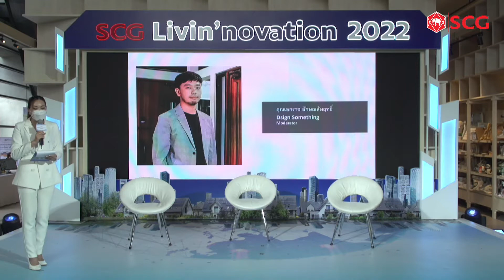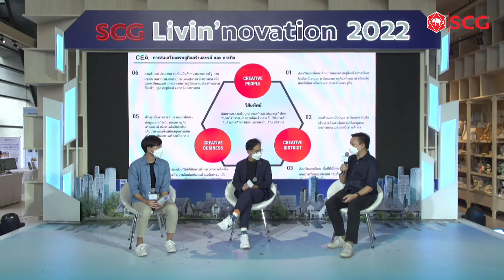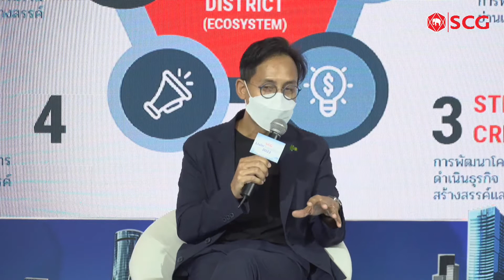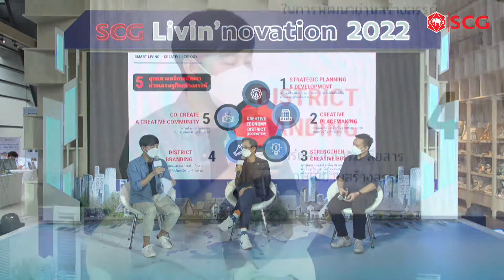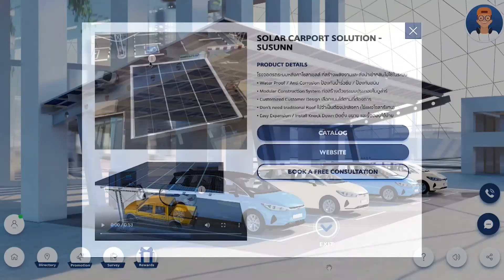INNO TALKS ‘จะอยู่อย่าง Smart living อย่างไรในยุค Now Normal’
รับชม INNO TALKS ‘จะอยู่อย่าง Smart living อย่างไรในยุค Now Normal’ ร่วมพูดคุยและแลกเปลี่ยนความคิดเห็น ถึงการปรับตัวท่ามกลางปัญหาต่างๆที่โลกต้องเผชิญ พร้อมฟังการแชร์มุมมองจากผู้เชี่ยวชาญ ที่จะมาแนะนำนวัตกรรมการอยู่อาศัย เพื่อทุกวันที่ดีกว่า ทั้งในมิติของสุขภาพและความยั่งยืน